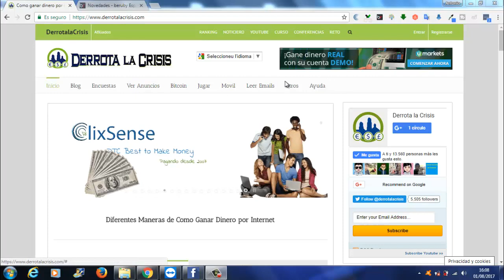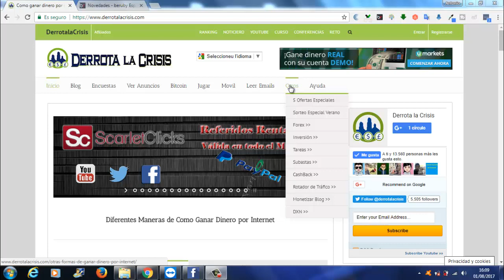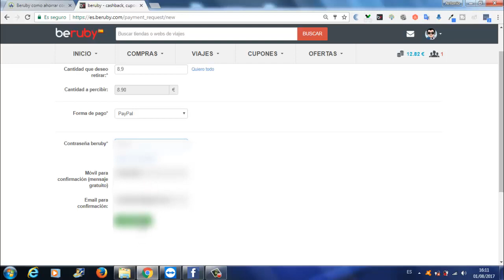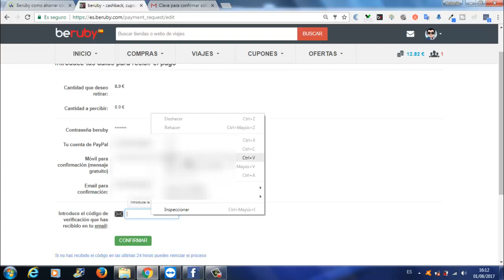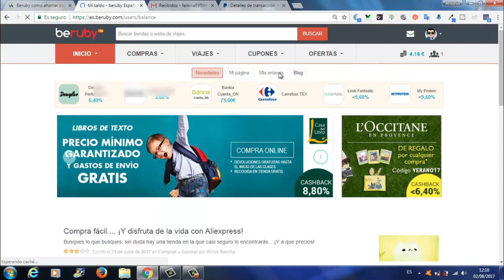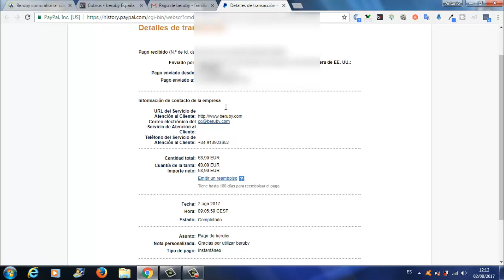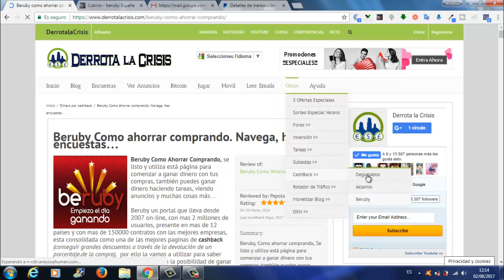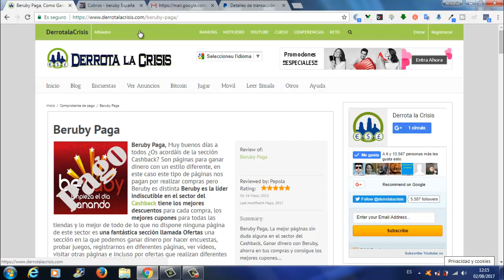Beruby, Como Cobramos Nuestro Saldo Confirmado | Nuevo Pago 8,90€ por PAYPAL | Trabaja Desde Casa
Hola amigos, en este vídeo os enseño un Nuevo Pago de la mejor pagina CashBack que se llama Beruby que conozco hasta el momento de 8,90€ a través de PAYPAL.

Beruby aparte de ahorra en vuestras Compras, tiene un apartado para GanarDinero Gratis haciendo Encuestas, Tareas, ver Vídeos, Registros, etc.

En DerrotalaCrisis como veis tenemos Paginas para todo los gusto y de todo tipo.